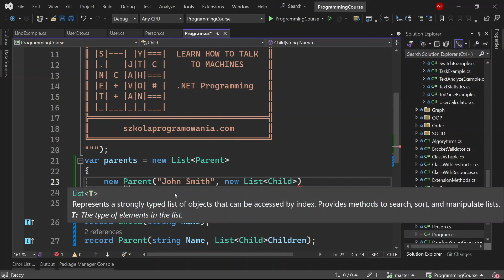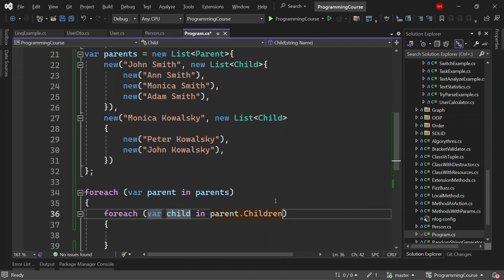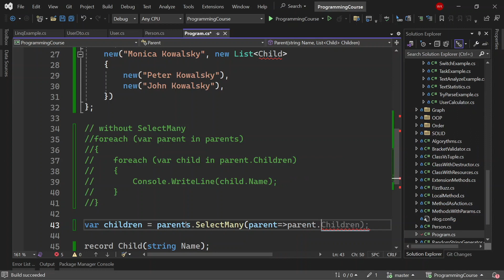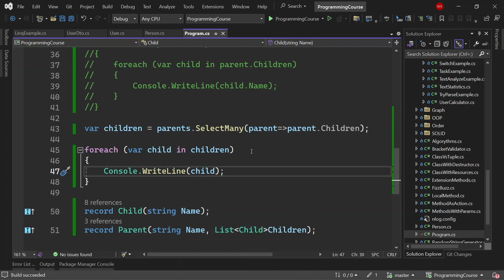Jak użyć LINQ SelectMany żeby użyć kolekcji w kolekcjach?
Dzisiaj zajmiemy się zagnieżdżonymi kolekcjami, czyli jakaś lista obiktów posiada w każdym z nich kolejną listę. Zapraszamy!

KUP NASZ EBOOK
*Jak pomyślnie przejść rozmowę o pracę na stanowisko Junior C# Developer*